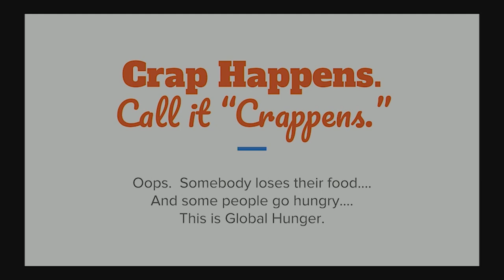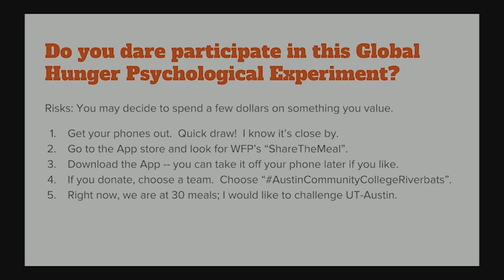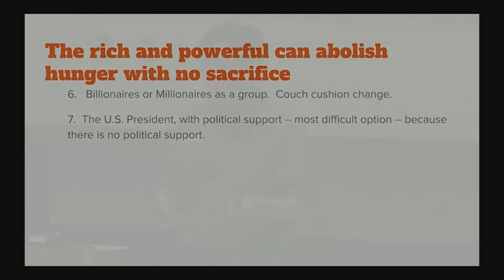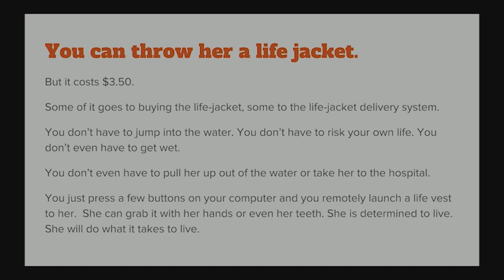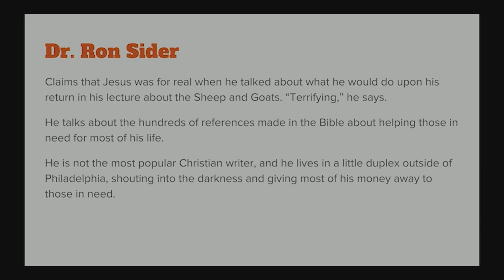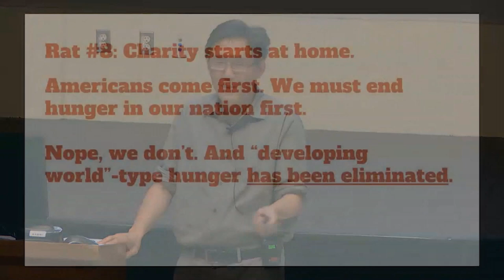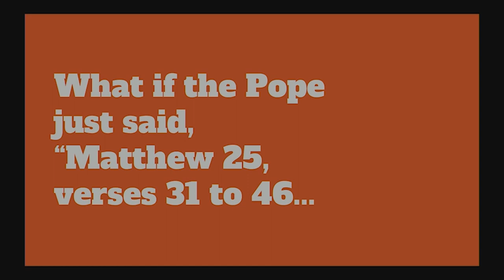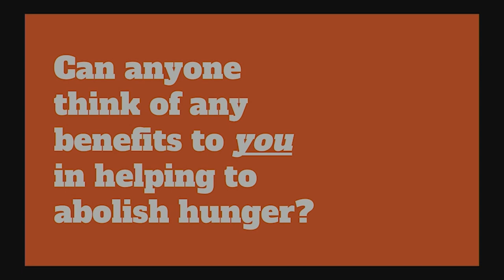Global Issues Speaker Series - Ending Global Hunger